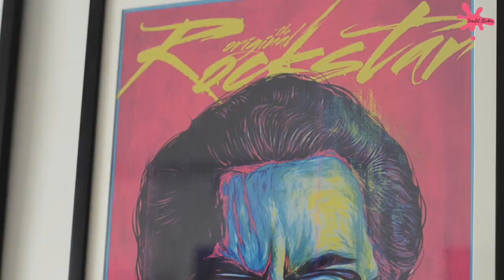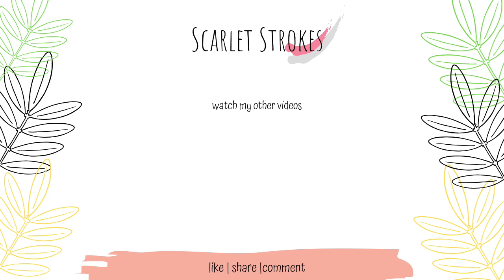My New Dining Room Tour | Indian Organised Home Tour | Minimal Decor On A Budget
Links To All The ProductsThat I Use

Title: My New Dining Room Tour | Indian Organised Home Tour | Minimal Decor On A Budget

If You like this My New Dining Room Tour | Indian Organised Home Tour | Minimal Decor On A Budget
If You'd Like to share feedback about this My New Dining Room Tour | Indian Organised Home Tour | Minimal Decor On A Budget
If you'd like to see more videos My New Dining Room Tour | Indian Organised Home Tour | Minimal Decor On A Budget

Software- iMovie

Byee:):)